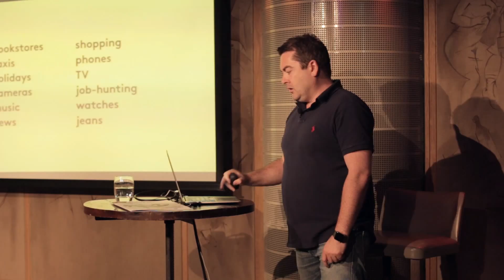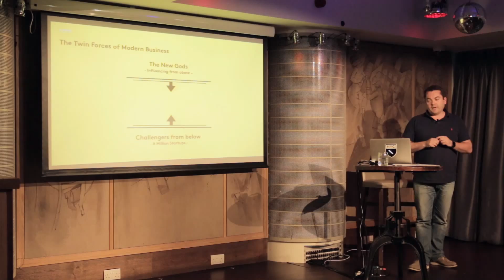h.Club talks: What big brands can learn from startups - Part 1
Jeff Taylor, Publisher of Courier magazine, looks at the disruptive forces big business face and identifies ten key themes from startup culture that directly relate to the challenges and opportunities facing major brands today